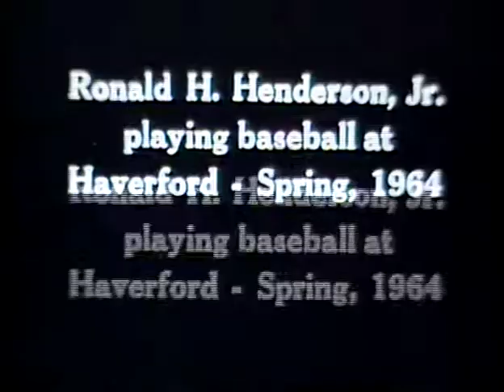Henderson Family Films 200 04